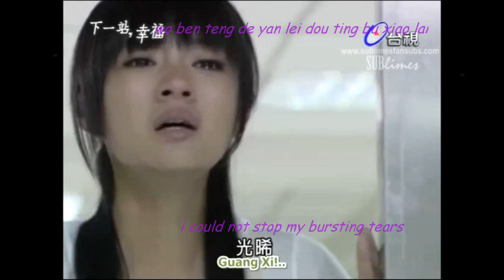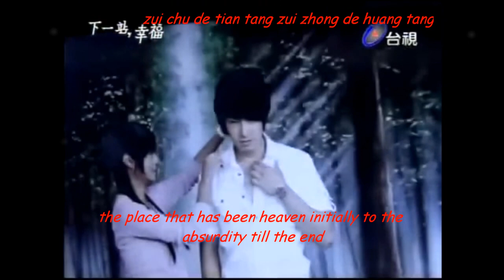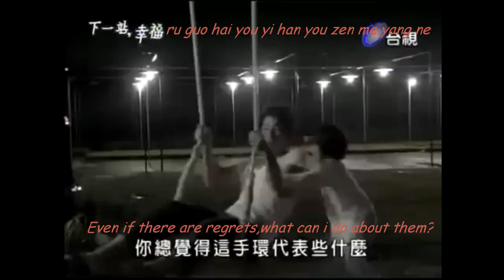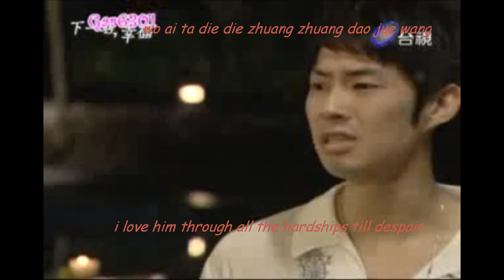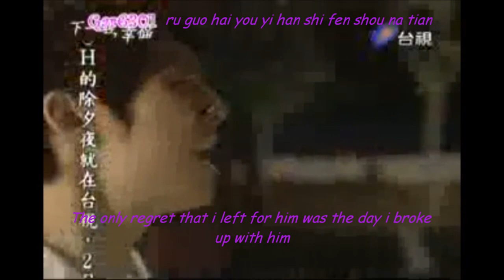I Love Him - Ding Dang (Autumn's Concerto Ost)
English and Taiwanese Subtitle on screen